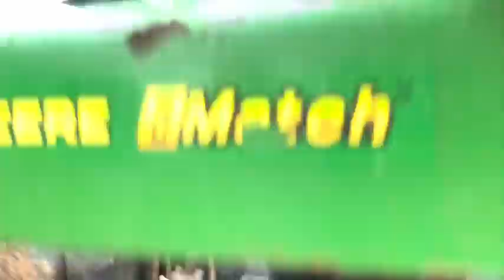John Deere 4300 4WD Utility Tractor With Front Loader